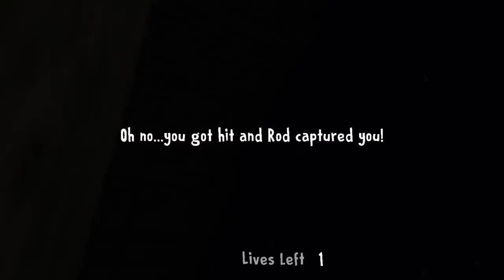How To Get Ice Scream 3 Golden Revolver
Ice Scream 3 Game Link